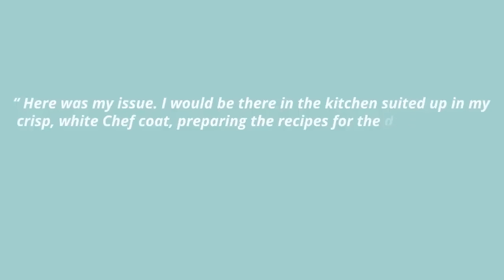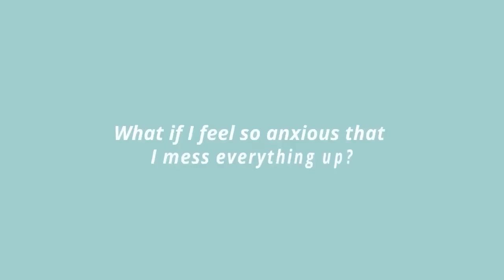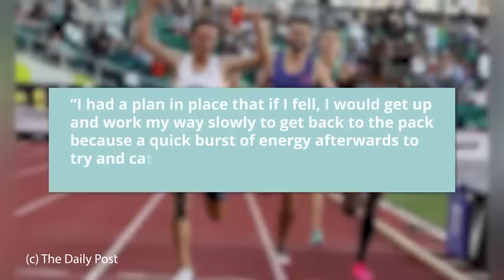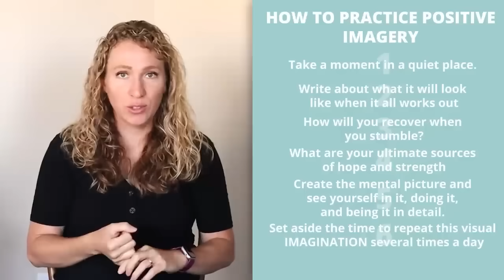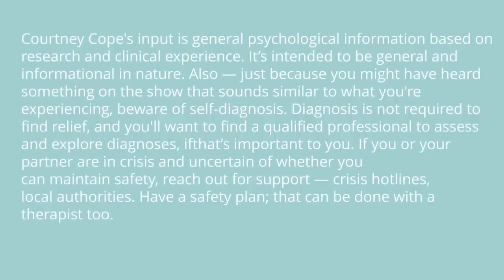Stop Catastrophizing About Your Future. Try the Skill of Mental Imagery Instead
Catastrophizing makes you anxious. When you visualize all the awful things happening, it literally turns on your physical stress response in the present moment. You create the reality of that catastrophe in your body when you imagine yourself failing, being rejected, getting harmed, or struggling in the future. Catastrophizing creates the perception of danger and hopelessness right in the present moment. Your brain uses it's imagination and ability to visualize the future to help protect you. Catastrophizing is essentially a defense mechanism but one that isn’t the best, it backfires. It can contribute to depression and anxiety and other mental health conditions. So let’s replace it with a more helpful one.
In this video you'll learn how to use the skill of mental imagery to combat anxiety and create greater chances of success. You'll learn to ask “What if it all works out?” Let’s visualize ourselves working through challenges. You can physiologically create a sense of confidence and efficacy with the simple exercise- what if everything works out?

00:00 Intro
01:22 Common Catastrophizing Thoughts
02:25 What Exactly Is Catastrophizing?
04:29 Replacing A Catastrophizing Thought
05:53 What If It All Works Out?
08:09 Building Competence